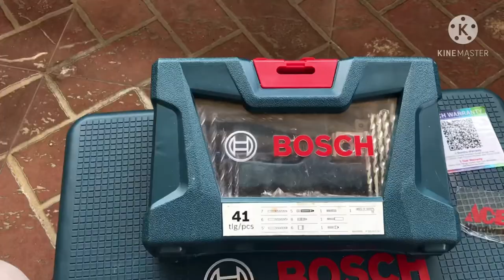cordless drill | BOSCH | after 2years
Maibahagi ko lang guys ang experience ko dito saaking cordless drill na bosch after 2years na nagamit sya. Talaga lang po na naging satisfied ako sa quality build nya.